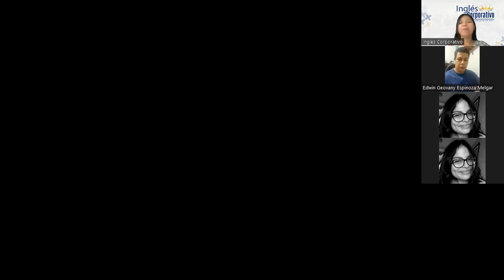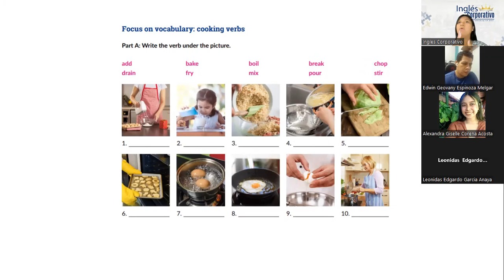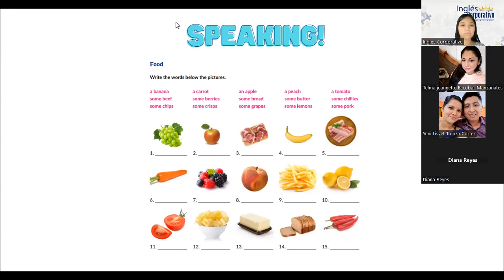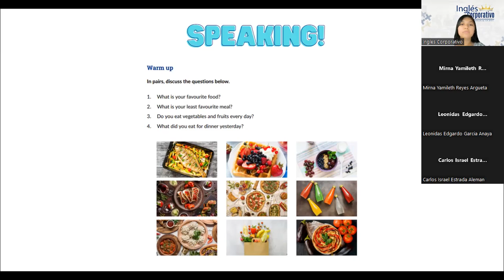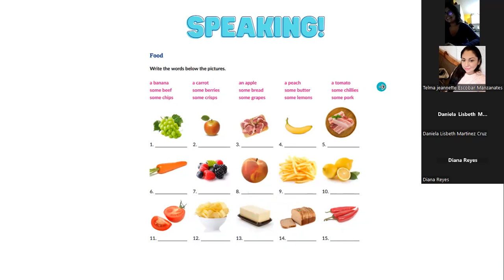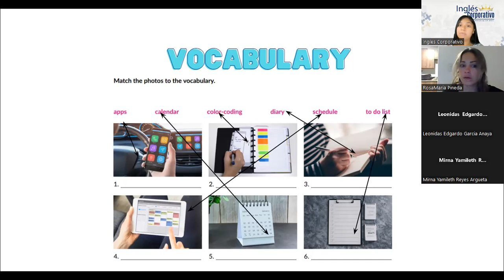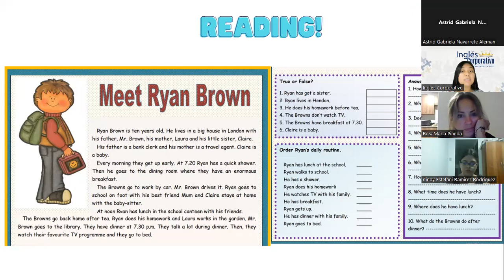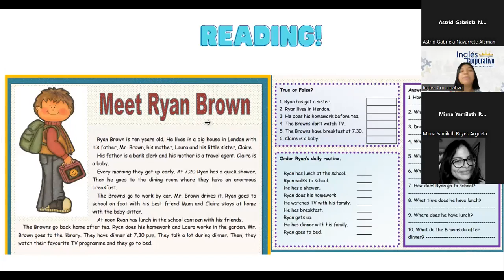Sesión 15-25-4-2023-FI-REGA-138-Reyes-Present continuous Wh-Questions.